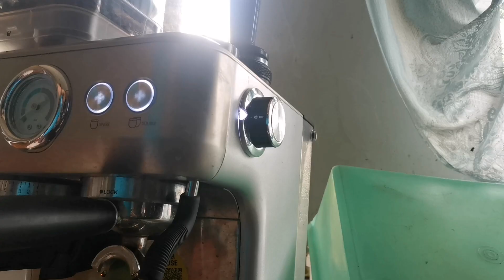ASMR Bibingka & Espresso Perfect Match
sharing my espresso coffee latte and bibingka
favorite Local Rice Cakes all times.

Espresso Step by step
Bibingka Rice Cake